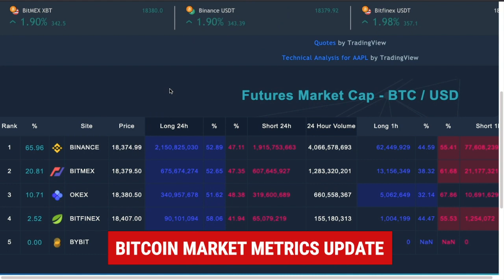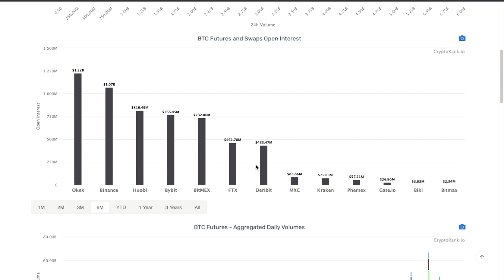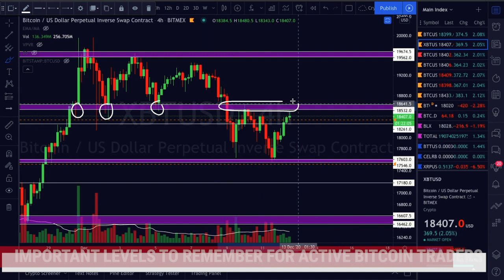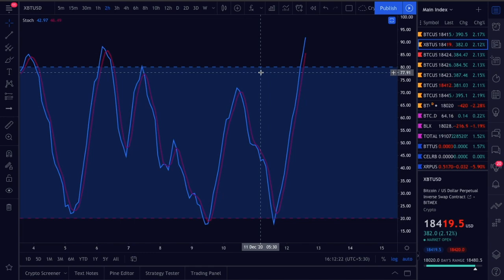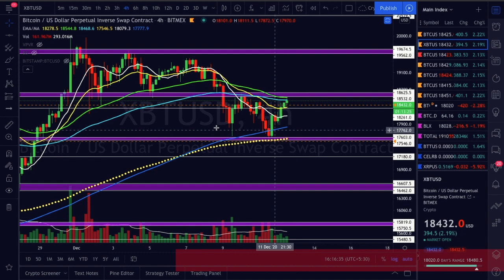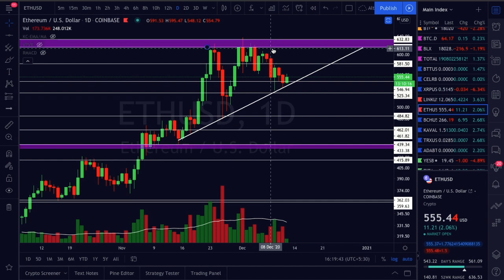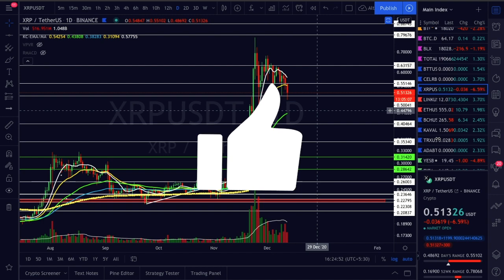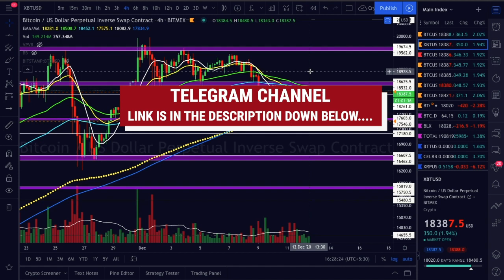Bitcoin CME Futures MEGA WEEKLY Close & Top Alt-coins Must Watch Price Analysis Update In Hindi.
Cryptologic India is a Cryptocurrency Technical Analysis Channel. 🇮🇳

This the place where you will learn Technical Analysis on Bitcoin, Ethereum, XRP, Bitcoin Cash, and other Alt-coins. You will get the latest updates on cryptocurrencies, price prediction, and Daily News on other Assets. CryptoLogic is India, s first Technical Analysis channel on cryptocurrencies. We will talk about all the Bullish and Bearish scenarios for Bitcoin and other Alt-coins. I will try my best to teach you the best trading strategies out there with proper risk and money management. We also have to understand one thing about Technical Analysis and Trading is that " You don't have to be in a trade all the time to make a good amount of profits, There are a lot of trades that will come in your way. So with that being said Let's begin...

⏰ TimeStamps ⏰

0:00 - Introduction
0:58 - Important & Must Watch Bitcoin Market Metrics
6:01 - Bitcoin Bullish or Bearish Weekend Analysis
13:57 - Bitcoin Daily Major Price Action Analysis Update
16:54 - Bitcoin Finally CME FUTURES Weekly Close
19:29 - Ethereum Critical S/R Levels Price Analysis
21:54 - Chainlink Price Analysis Update
22:57 - XRP Airdrop Price Analysis Update
24:41 - Cardano (ADA) Token Price Analysis
25:25 - WazriX (WRX) Token Dead Price Analysis.
27:44 - Outro

✅ 🎥 Do-Follow Crypto Logic India on…